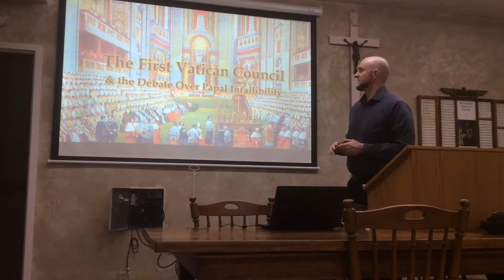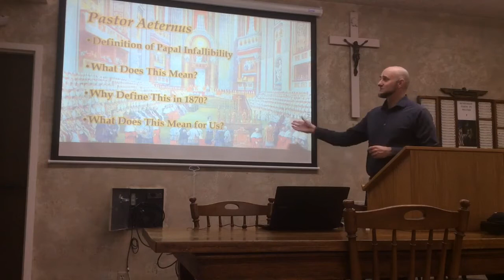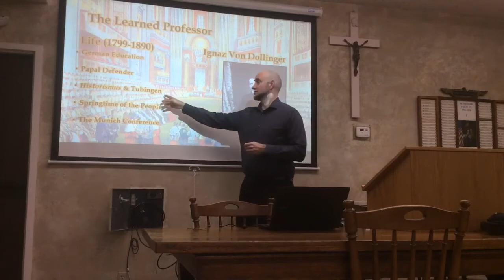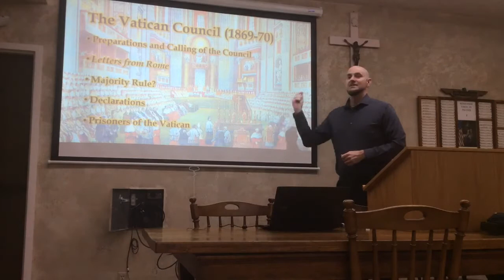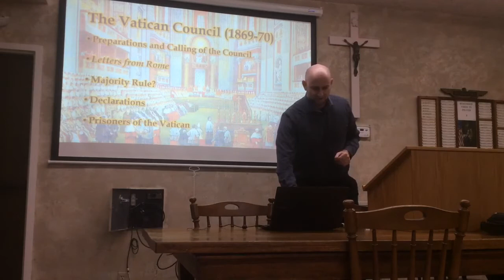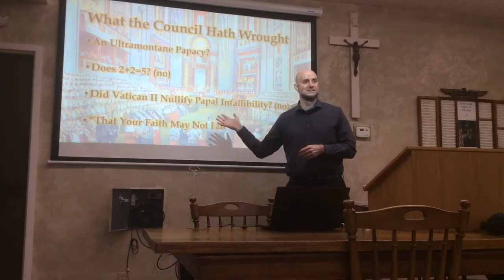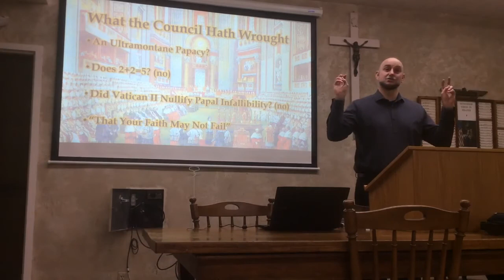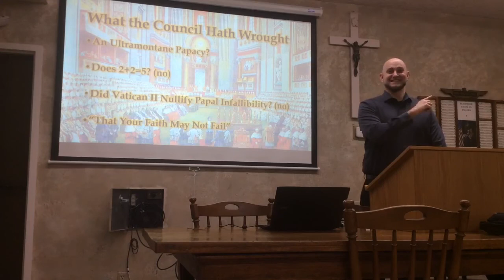Vatican I & Infallibility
Popes have always exercised "immediate jurisdiction" over the entire Church, and have always been proclaimed to speak infallibly when pronouncing upon matter of faith and morals--haven't they? Though popes long claimed some sort of infallibility with regards to their teaching, it was only in the late 19th century that papal infallibility was solemnly defined as a dogma of the Church. In this episode, we discuss the debate over the definition of papal infallibility which took place at the First Vatican Council in 1870. It details the immediate background for the definition, what the major criticisms of it were, and what papal infallibility means for Catholics today.